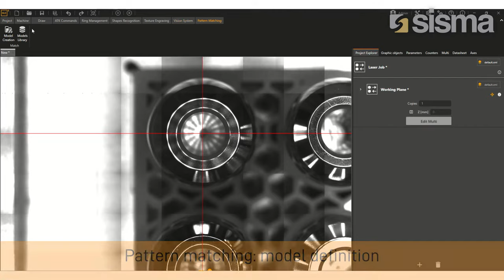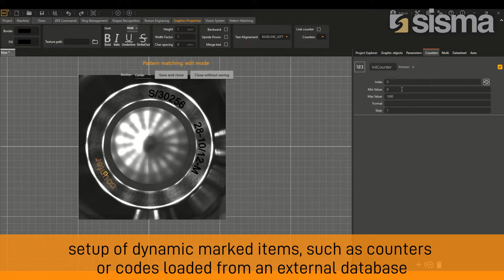BSP PICO SISMA - Black marking with pico second source on CoCr medical implants